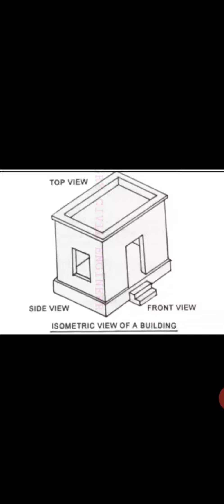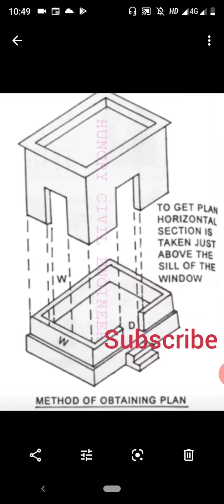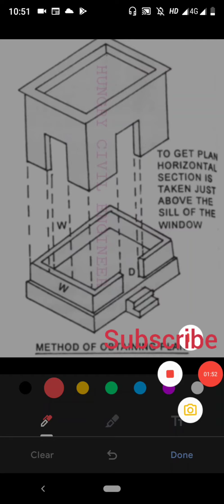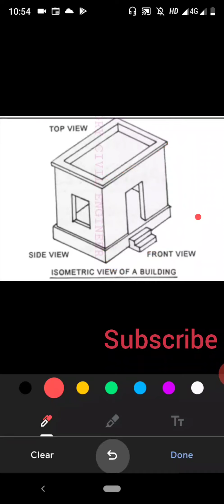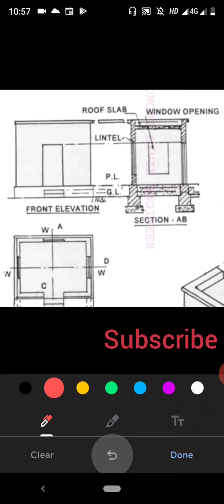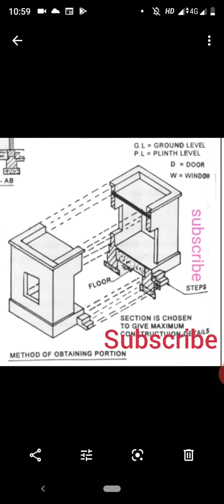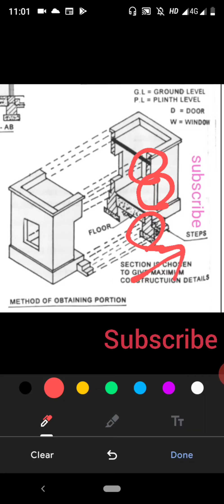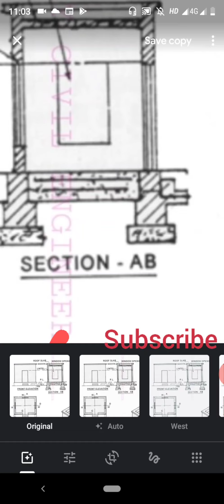plan section and elevation of houses/plan section and elevation drawing in Tamil/civil lecture Tamil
Are you hungry to learn Civil engineering basic?